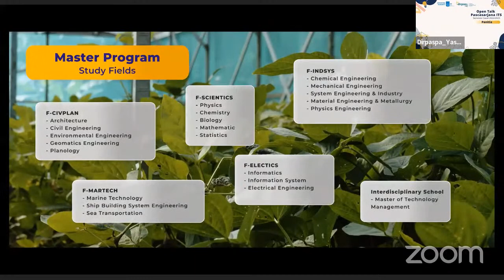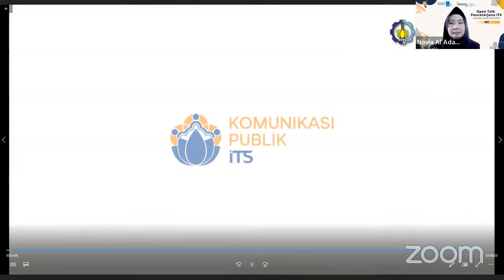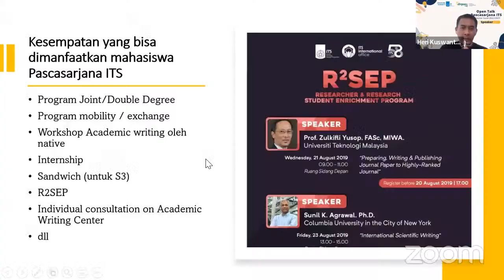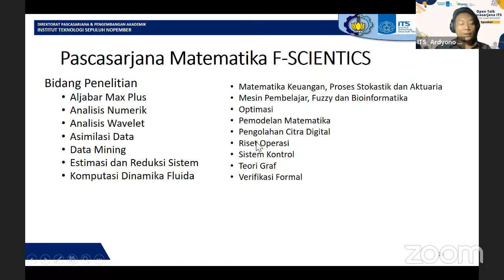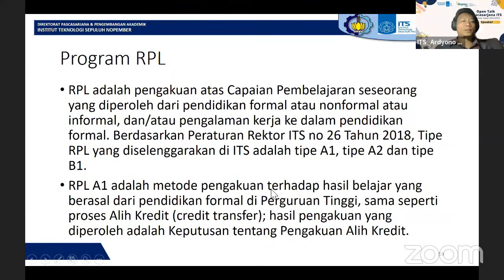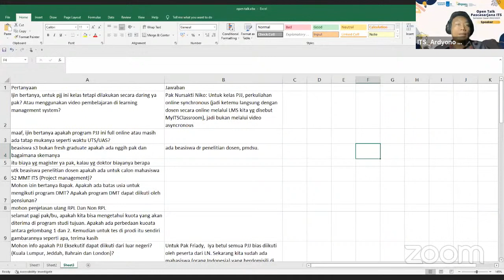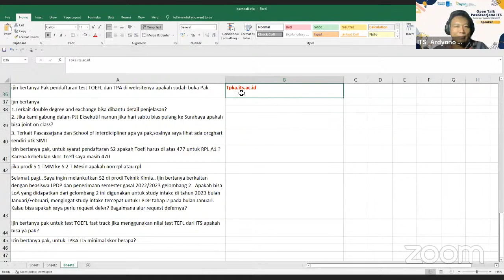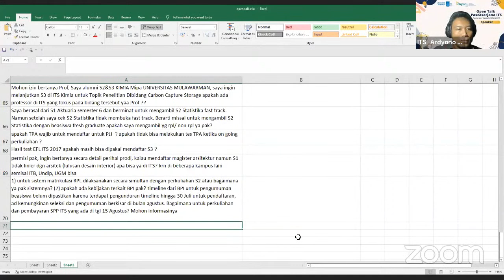Open Talk Pascasarjana Semester Gasal 2022/2023